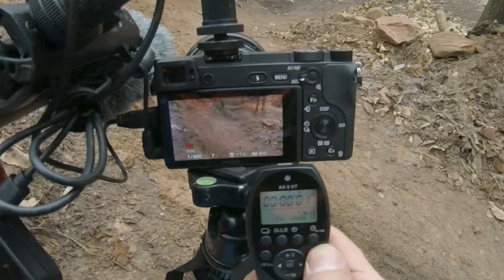A guide to MTB self filming - radde extra - full edit in description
a little behind the scenes on how I realise those one man video projects.